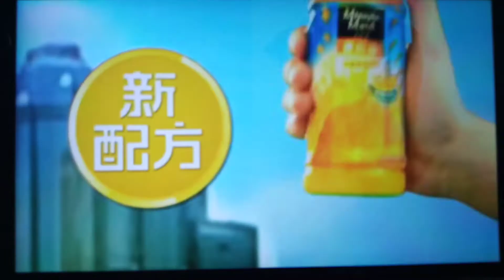MINUTE MAID 新配方 廣告